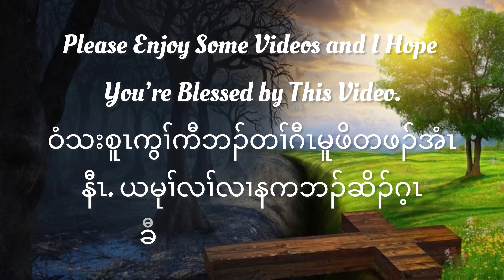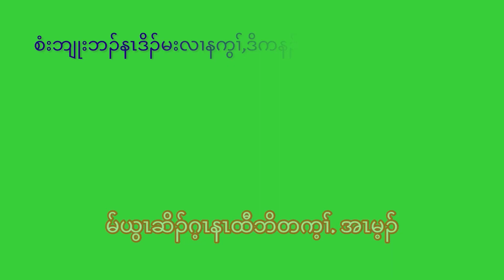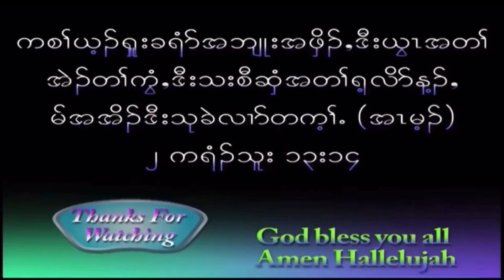November 10, 2023